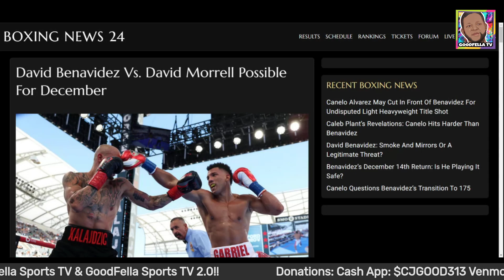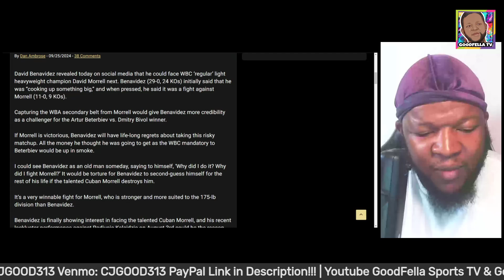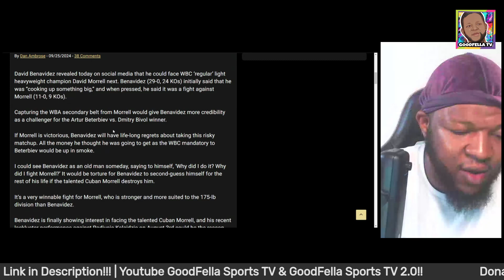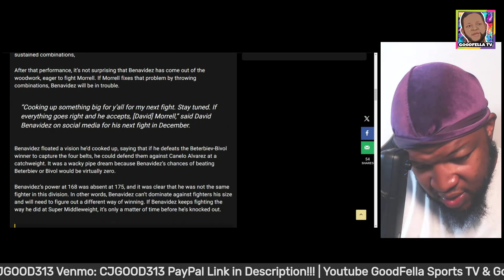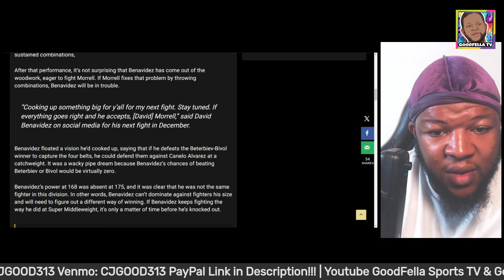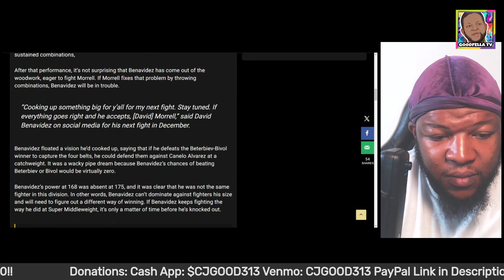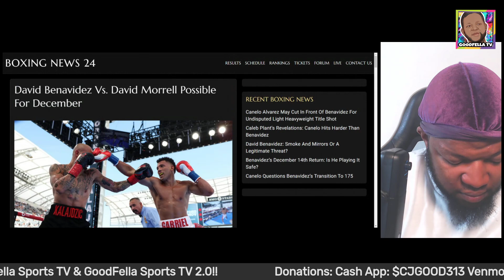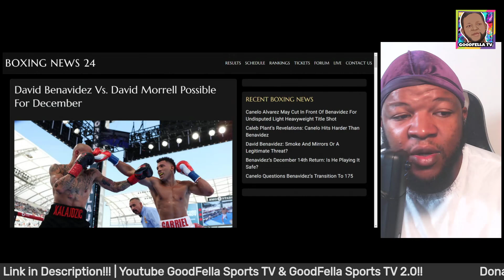David Benavidez Vs. David Morrell Possible For December!!!!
$CjGood313

CJGOOD313